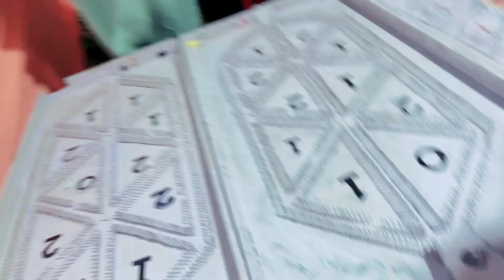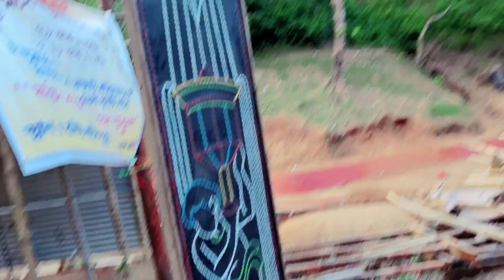ৰাস চালো আমি Lokhraত। তনভীয়ে ৰাসত নাচিলে